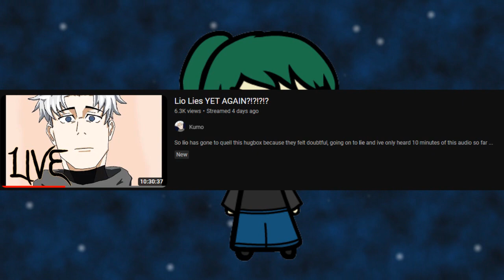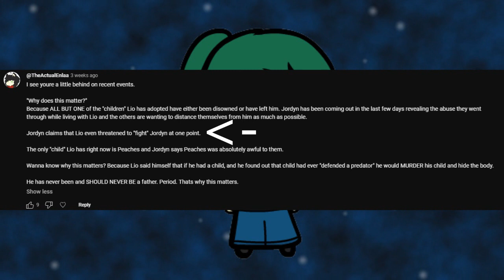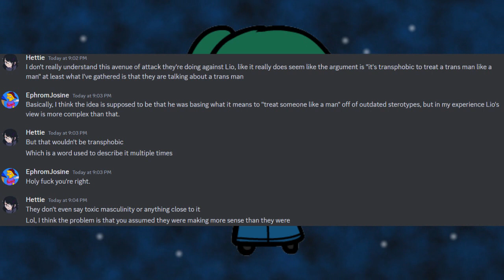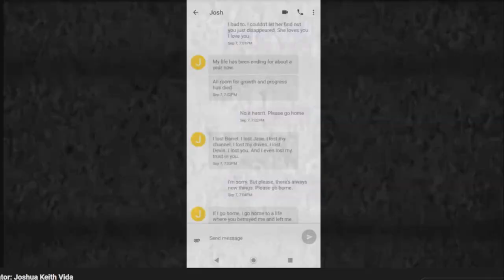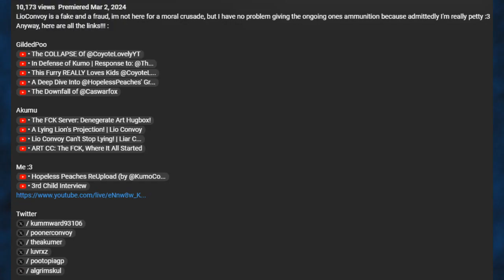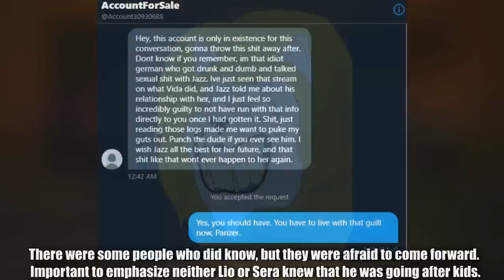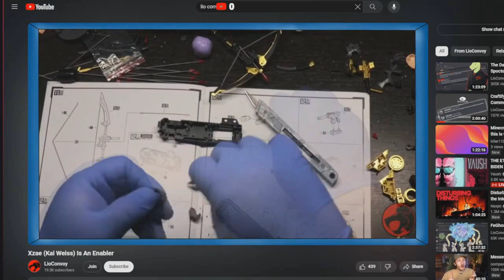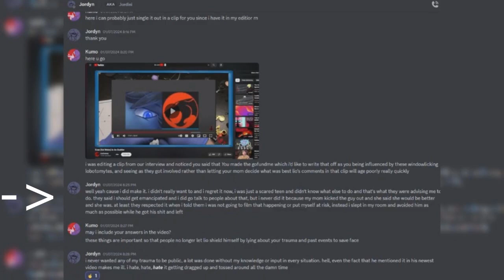Kumo Is Wrong About A Large Number Of Things [Commentary]